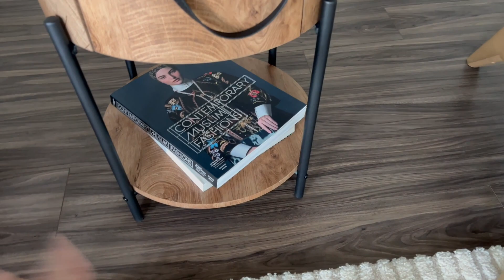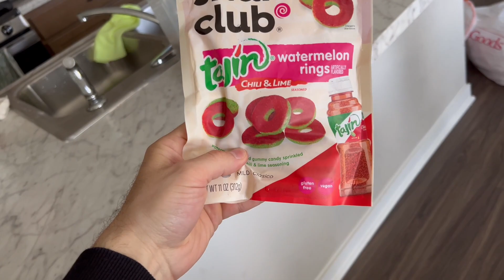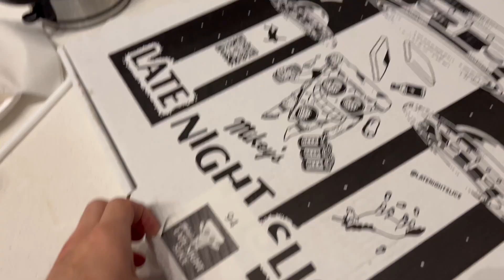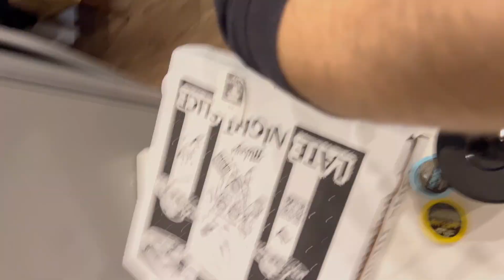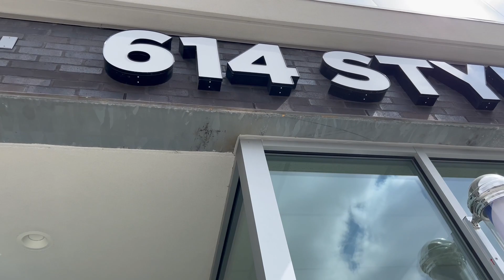GLOW UP Transformation: Living alone in Columbus Ohio | haircut and beard style, new shoes, new car